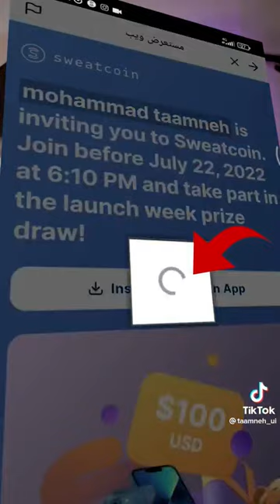سحب الارباح من تطبيق المشي sweatcoin 🤑🤑 /سحب أرباح تطبيق المشي على فودافون كاش رابط اسفل فيديو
رابط تطبيق المشي سويت كوين sweatcoin
Découvrez cette application gratuite. Elle vous rémunère pour vos pas 🚶